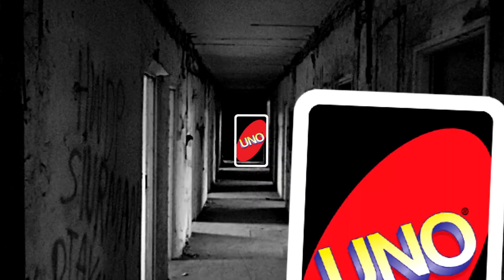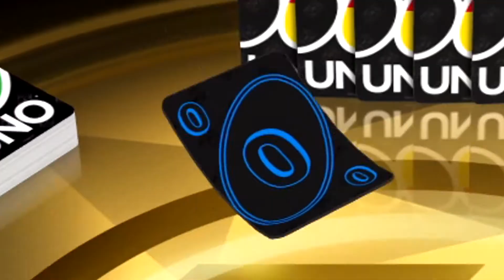Ṷ̶̪̫̩͎͎̅̿̆̋Ǹ̴̢̠̯̲͔̞̙̟̝̫͋͂͘͜O̵̳͖͑̀̒̓̌̌́̽̕͝͝͠ The Breaker of friendships.